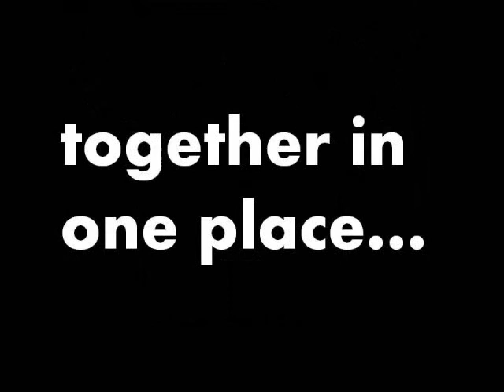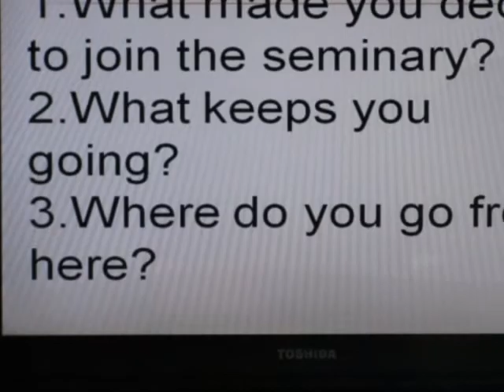FIN-FIS Encounter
the encounter of the Seminarians of the FIN and FIS...